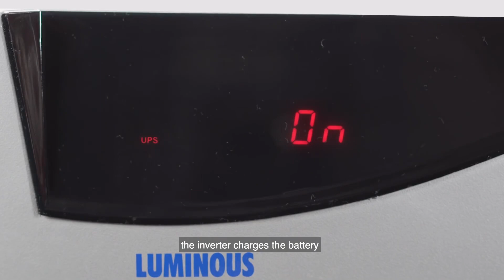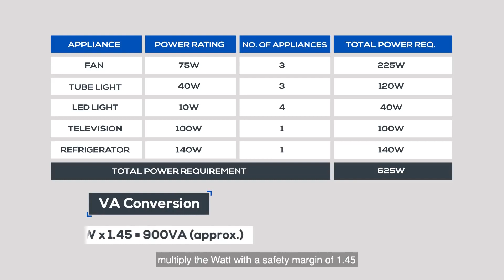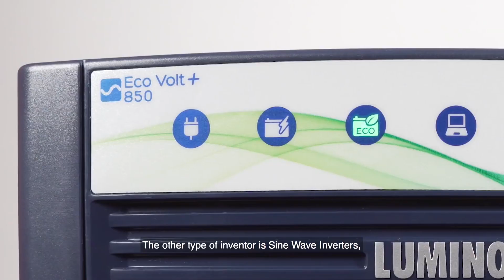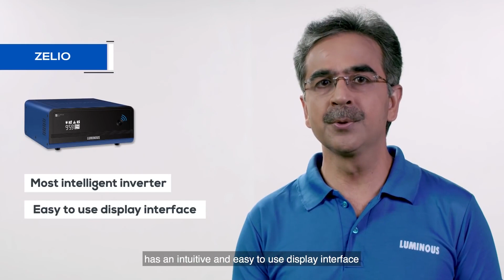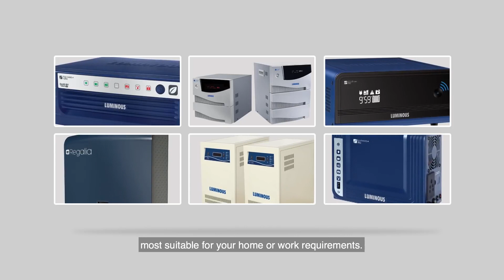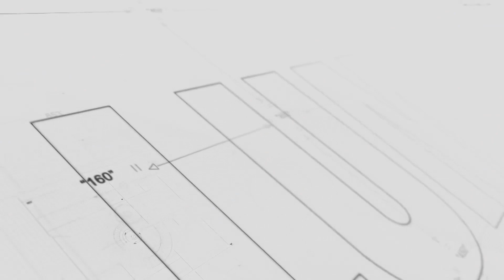ఏ ఇన్వర్టర్‌ని ఎంపిక చేసుకోవాలో అనే దానిపై సలహాలు-లుమినస్‌ నిపుణుడి సలహాలు(Telugu)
We are back with one more episode on Luminous Expert Advice!

In this video, we will help you in deciding which inverter/home UPS is suitable for your home requirement.

Decoding the simple algorithm of how to select the inverter basis different appliances and loads, selecting a right inverter that sufficiently runs the desired appliances during power cut will be much easier and an exciting experience for you.

So now don't be dependent on the experts and be an expert yourself with these useful tips!